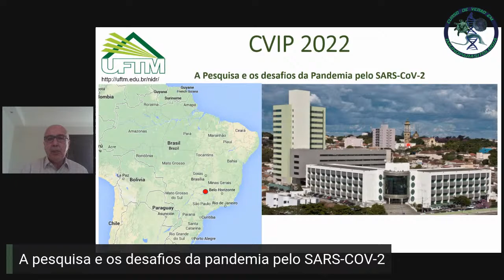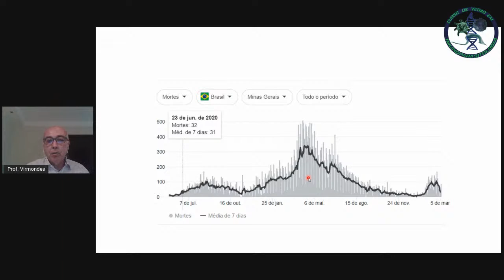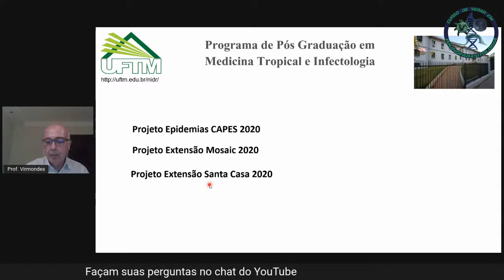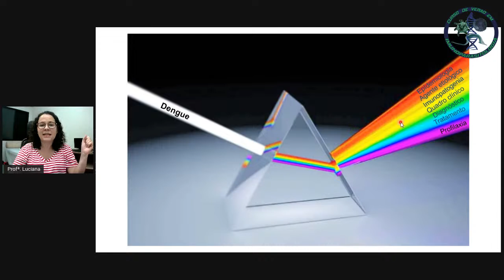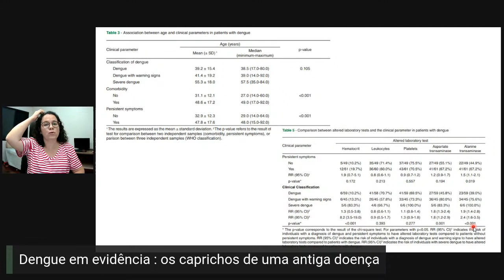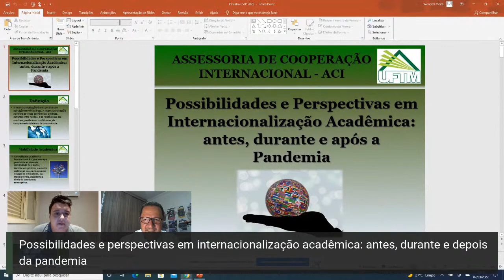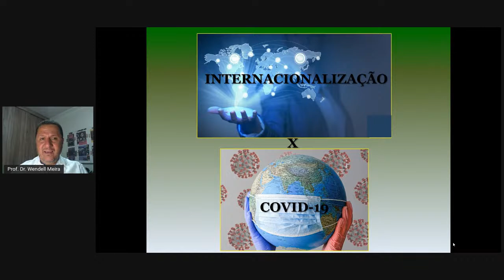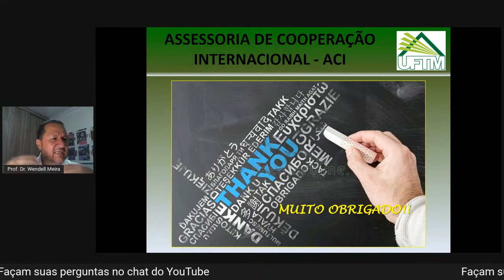Dia 1 - IX CVIP